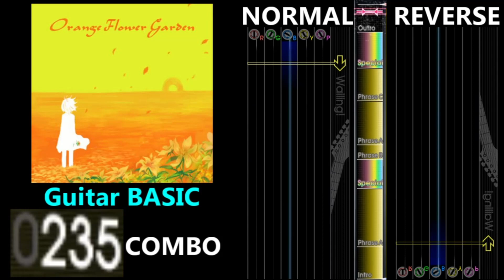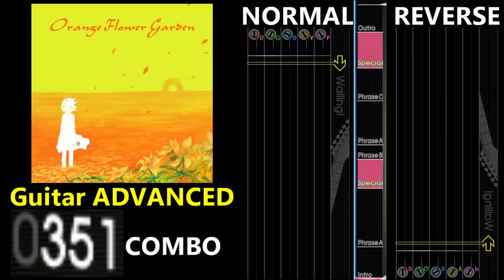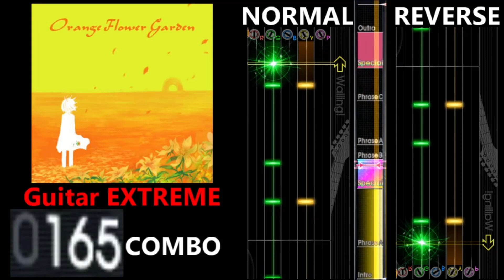[GITADORA GuitarFreaks] Orange Flower Garden - Guitar & Bass Scores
0:00 Guitar BASIC (2.25/235COMBO)
1:49 Guitar ADVANCED (5.15/351COMBO)
3:38 Guitar EXTREME (6.70/362COMBO)
5:27 Bass BASIC (3.75/253COMBO)
7:16 Bass ADVANCED (5.50/398COMBO)
9:04 Bass EXTREME (6.55/416COMBO)
10:52 Ending

【曲名 / Title】
Orange Flower Garden

肥塚良彦

GuitarFreaksXG3 & DrumManiaXG3

【BPM】
176

① Intro
② Phrase A
③ Special
⑦ Special
⑧ Outro